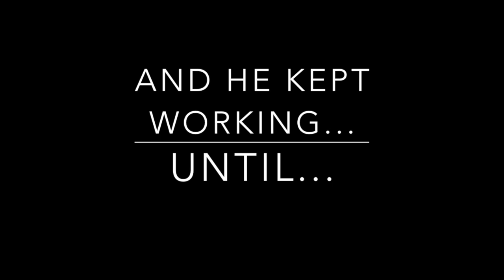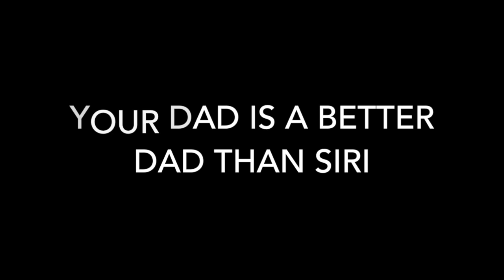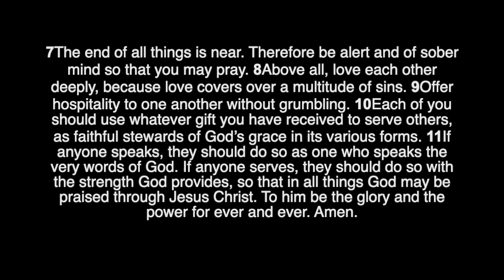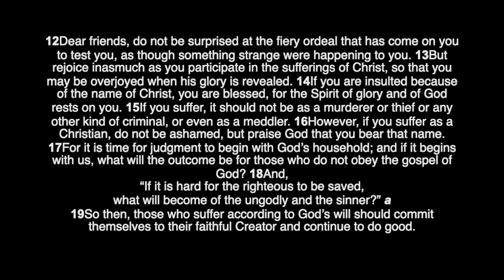SGC Service:: PURSUIT series: Introductory Week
We start our series on Pursuit. This week we introduce the series with an inventory of what is required to Pursue One Another as God Pursued us.
1 Peter 4:7-19